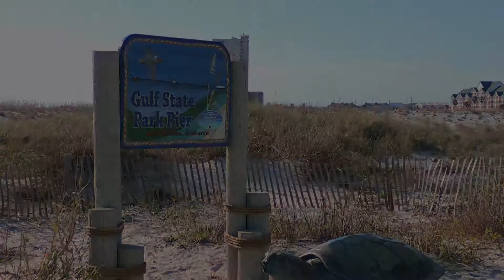Old Hotel & Pier Beach Access - Beach Wedding Location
The beaches around the area of the old Gulf State Park Hotel and fishing pier are possible locations for beach weddings. But, can be enjoyed by anyone. This location has plenty of parking area and restrooms are located on the pier.